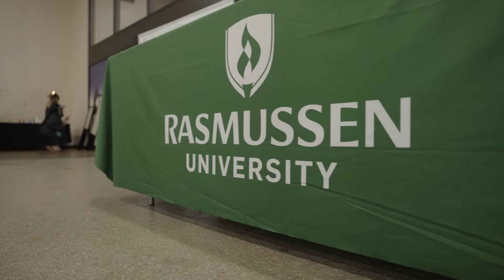Rasmussen University 2023 Twin Cities Commencement – Congratulations to Our Graduates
Congratulations to all of our graduates! You should be proud of the hard work and dedication you put in to reach this milestone. No matter where you are, your success inspires us and countless others. We can’t wait to see the great things you’ll do!